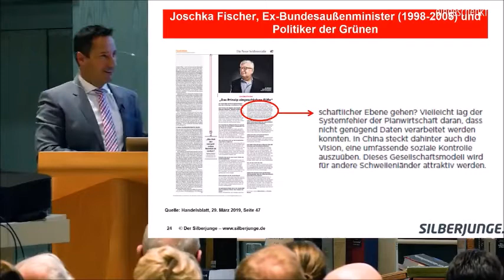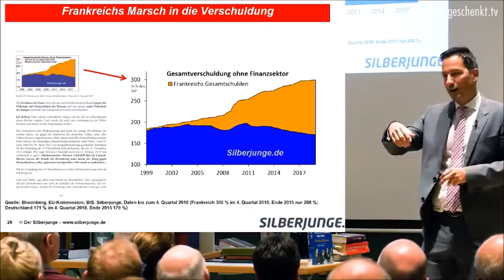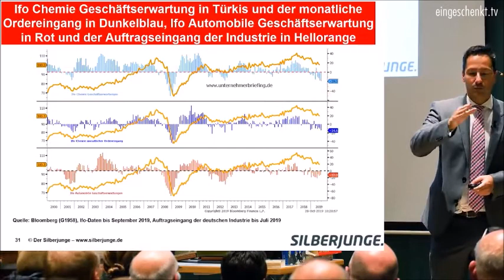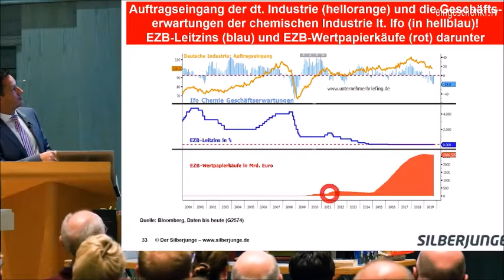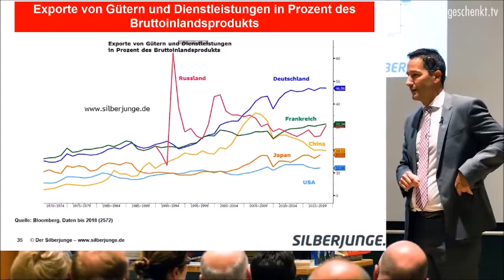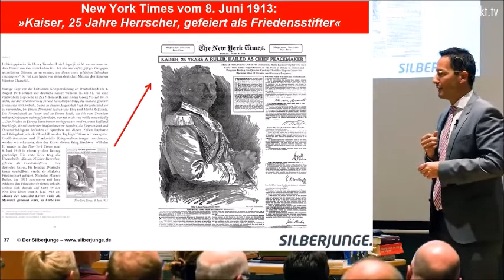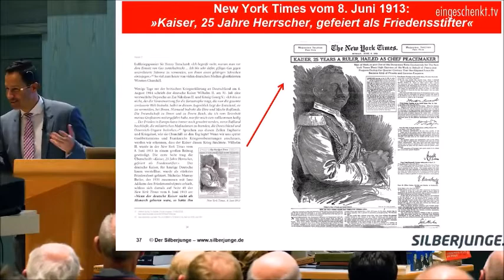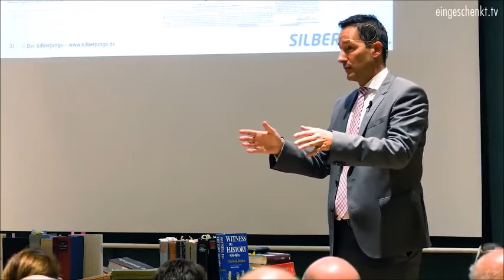Geschichtliche Aufklärung für Frieden und Wahrheit - Fremdbestimmt Thorsten Schulte Silberjunge